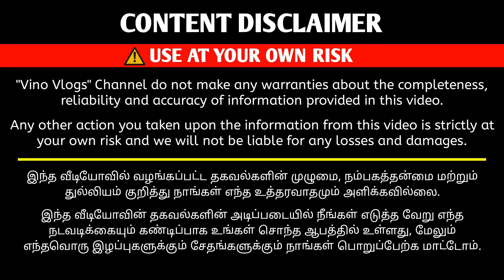தமிழ்நாட்டில் இங்க மட்டும் தான் கிடைக்கும் | Matress Manufacturer | Vino Vlogs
Mattress Manufacturer Wholesale Market

Vino Vlogs